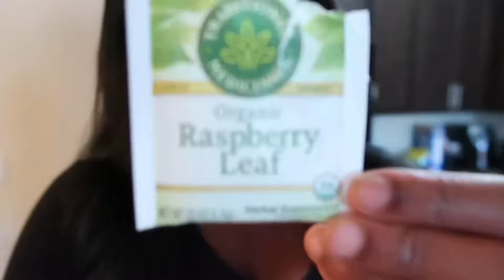Third Trimester VLOG!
We’re down to the countdown! Watch us work on the baby room & discuss the last trimester of my pregnancy!!!